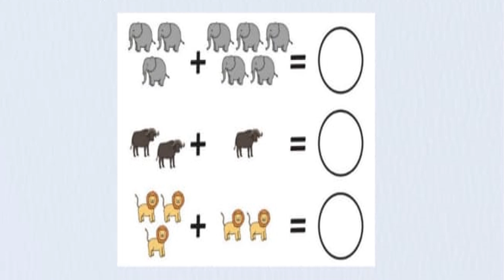Renungan Harian Sekolah Minggu Lilin Kecil 20 Desember 2023 - Hadiah Terindah